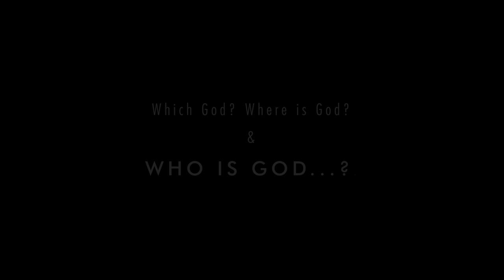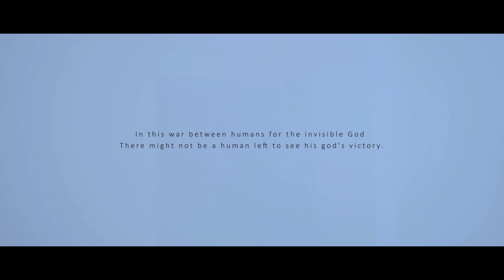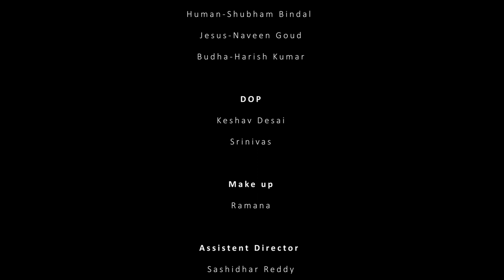WHO IS GOD? - Latest English Short Film || Ramesh Mylaram || 24craftz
Watch the Latest English Short Film "Who Is God".

Cast:

Actors:
Brahma-Srinivas Bhogireddy
Human-Shubham Bindal
Jesus-Naveen Goud
Budha-Harish Kumar

DOP:
Keshav Desai
Srinivas

Make up:
Ramana

Assistent Director :
Sashidhar Reddy
Yashwanth Veera Nadiu

Music
Arvind
YNP Musiq Studios

Edited By
Ramesh Mylaram
Yannam Jagadeesh Reddy

DI
Anji

Dubbing
DB Studios

Voice
Allaha-Ramesh
Akbar-peter

Thanks to
Vijay
Surya
Nani
Pritvi
Shubham Bindal
Niranth Mummalaneni
Pranay Mishra
Shivanshu Kapoor
All Other who helped

Srinivas Bhogireddy

Camera & Editing: Keshav Desai, Srinivas & Ramesh Mylaram

Written by: Ramesh Mylaram

Produced by: Ramesh Mylaram

Directed by: Ramesh Mylaram